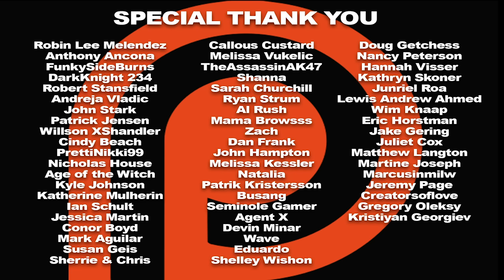Game of Thrones Season 3 Episode 4 'And Now His Watch Is Ended' REACTION!!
Jaime Lannister mopes over his lost sword hand. Theon Greyjoy is right back where he started. Cersei Lannister is growing uncomfortable with the Tyrells. The Night's Watch is growing impatient with Craster. Daenerys Targaryen buys the Unsullied. Here's our reaction to season 3, episode 4 of GameofThrones.